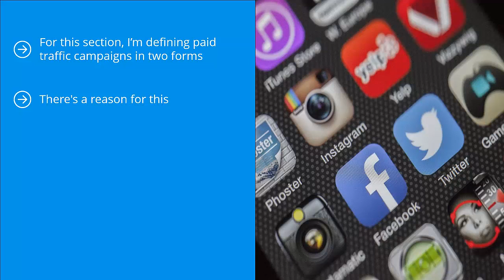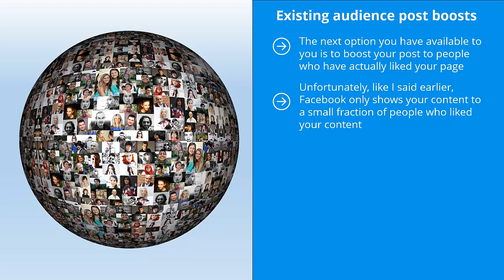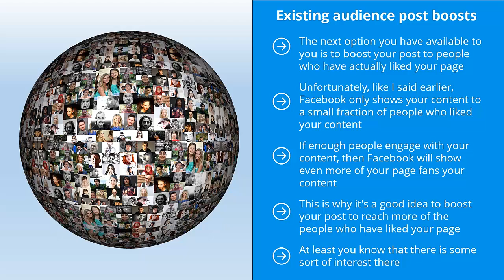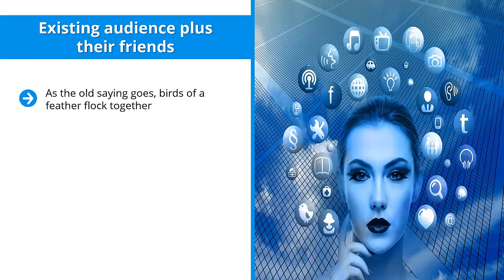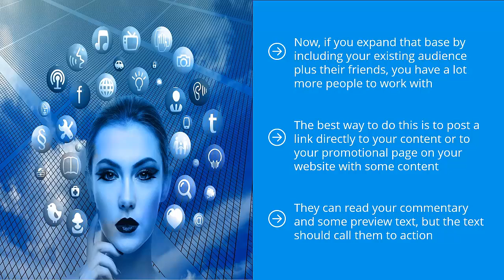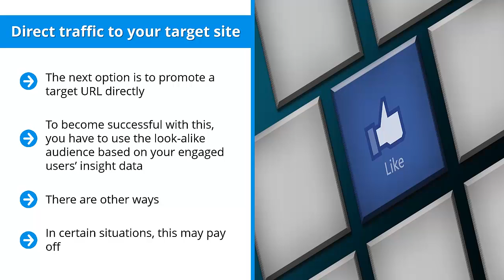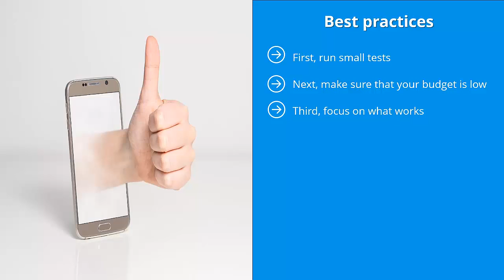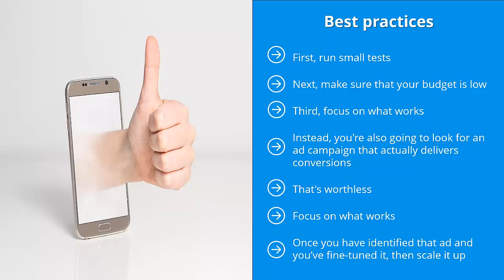Modern Facebook Marketing Course - Module 7